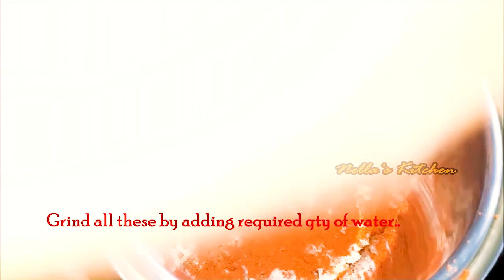തേങ്ങ ചട്ട്ണി/Red coconut chutney - Nella's Kitchen/Recipe no: 120